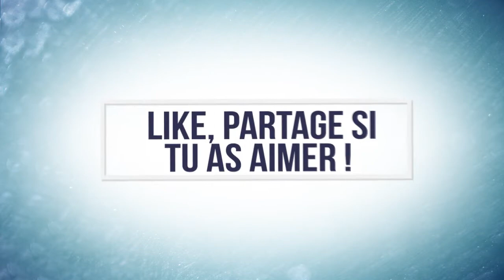Pillage de faction #4 / EPIC SURCLAIM DE BASE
Ajoutée le 26 juil. 2015
▬▬▬▬▬▬▬▬▬▬ஜ۩۞۩ஜ▬▬▬▬▬▬▬▬▬▬▬
▓▓▓▒▒▒░░ LIS LA DESCRIPTION PELO ░░▒▒▒▓▓▓
▬▬▬▬▬▬▬▬▬▬ஜ۩۞۩ஜ▬▬▬▬▬▬▬▬▬▬▬

.▬▬▬▬▬▬▬▬▬▬ஜ۩۞۩ஜ▬▬▬▬▬▬▬▬▬▬▬

Yop mega surclaim d'une base de 2 dc obsi omg !!!

.▬▬▬▬▬▬▬▬▬▬ஜ۩۞۩ஜ▬▬▬▬▬▬▬▬▬▬▬

IP : serv.bloodybattle.net

▬▬▬▬▬▬▬▬▬▬ஜ۩۞۩ஜ▬▬▬▬▬▬▬▬▬▬▬

Oublie pas de t'abonné, de laisser des commentaires, et des pouces bleu si sa vous a plus.

.▬▬▬▬▬▬▬▬▬▬ஜ۩۞۩ஜ▬▬▬▬▬▬▬▬▬▬▬